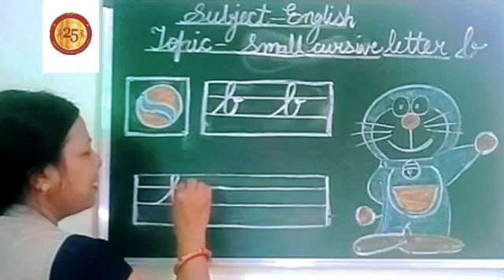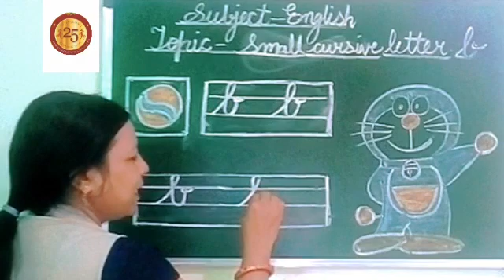English: Identity n learn to write small cursive letter b